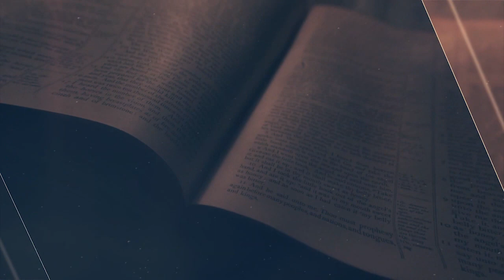2 Reis 13 - Pastor Ronaldo de Oliveira (video editado)